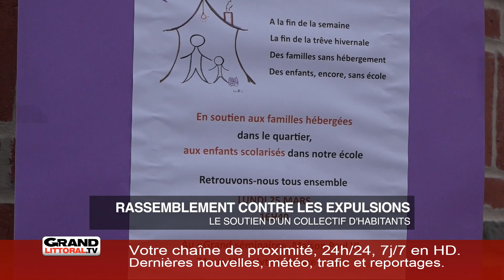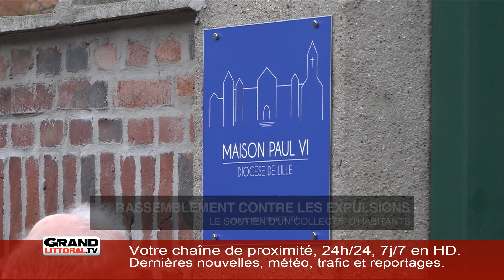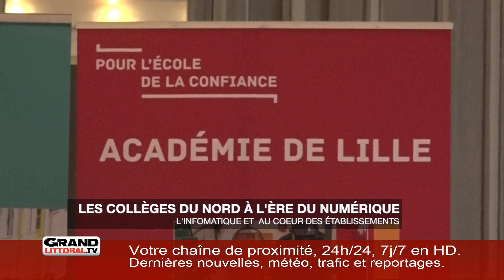FLASH_REC_NEU_SEM1319_7H [S.13][E.2]